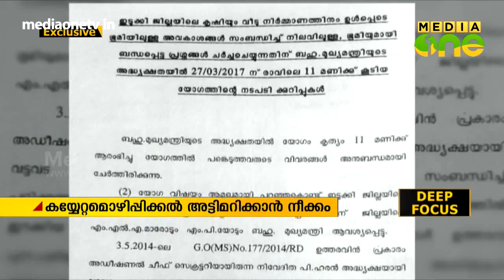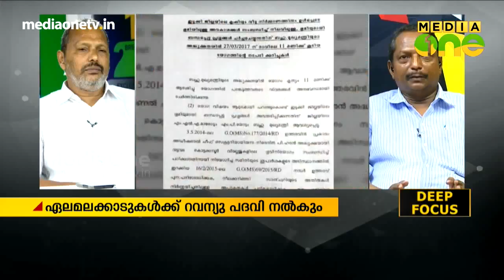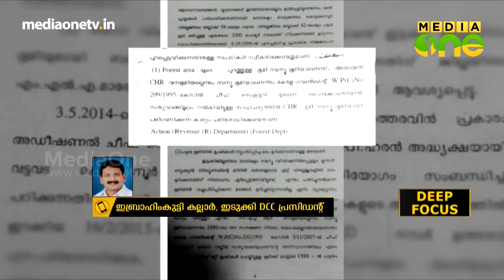Deep Focus | കാട് വെട്ടുന്നത് ആർക്ക് വേണ്ടി? 04-05-17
Anchor : Ashraf
Panellist : Rajaji Mathew Thomas, John Peruvanthanam, Ibrahimkutty Kallar